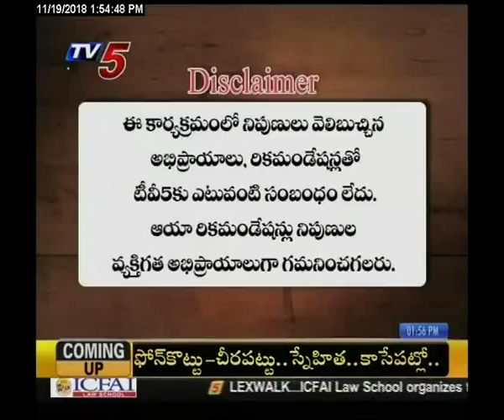smart Investor | 19 Nov 2018 | Tv5 Money